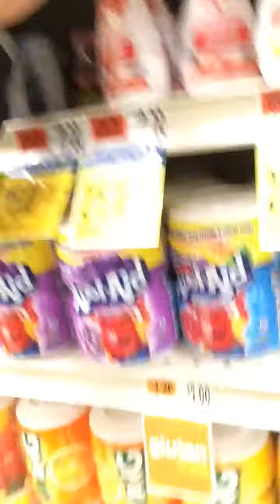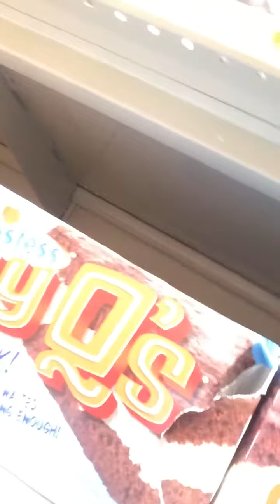A DAY AT THE SUPERMARKET